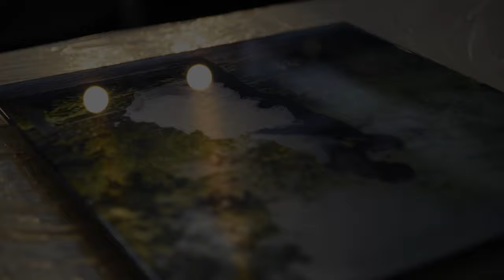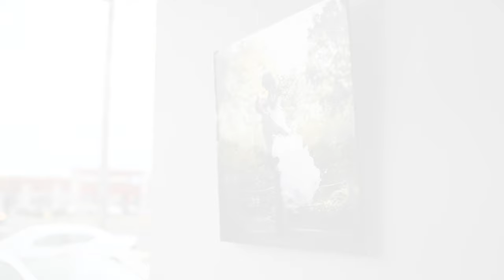Epoxy Metal Printing - Pictorem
We provide a unique combinaison of brushed metal look with a thick, glossy topcoat that graces the surface of your image for that gorgeous modern look